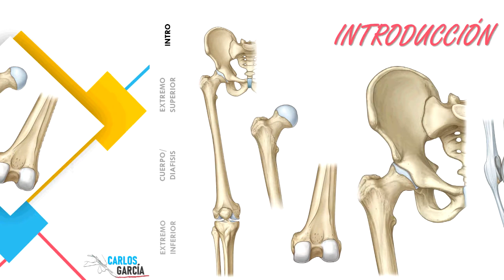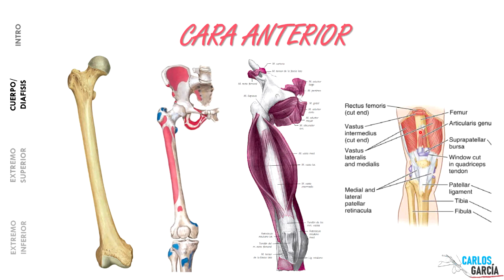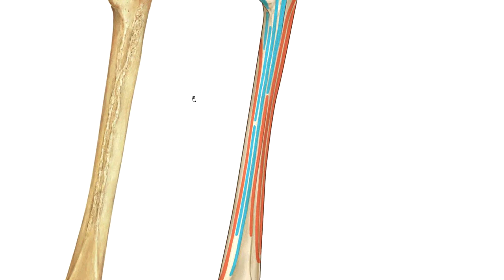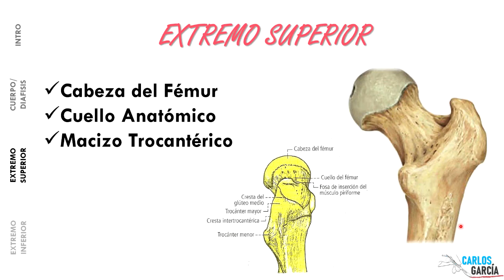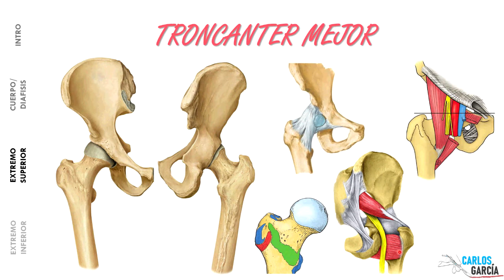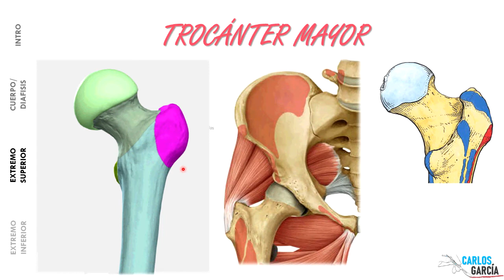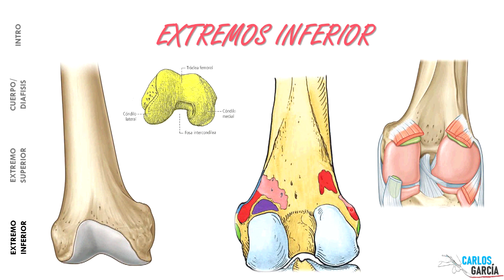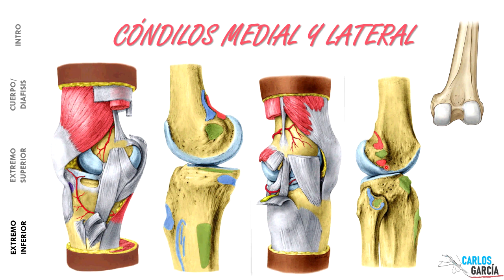Anatomía - Fémur (Línea Áspera, Trocánteres, Inserciones Musculares)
¡PUEDES DESCARGAR LAS DIAPOSITIVAS AQUÍ!

Facebook: Dr. Carlos Andrés García